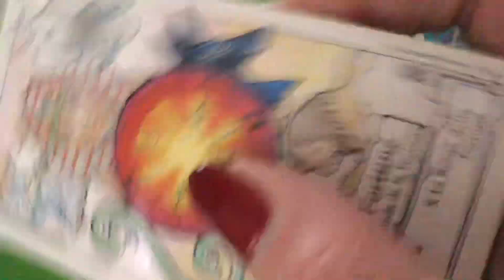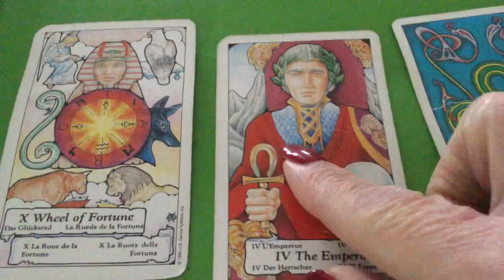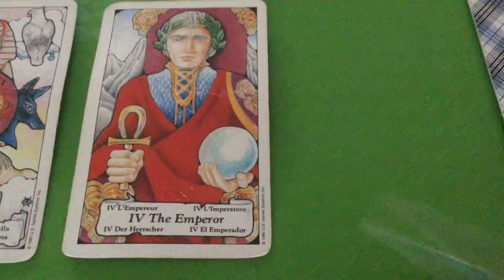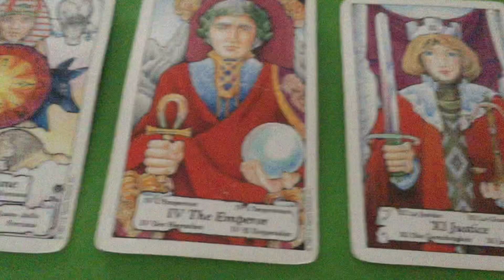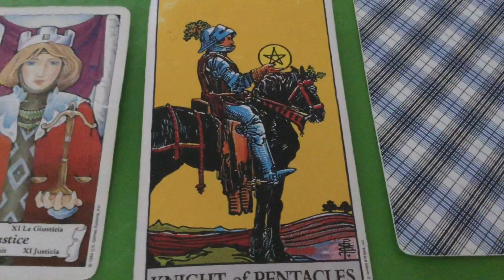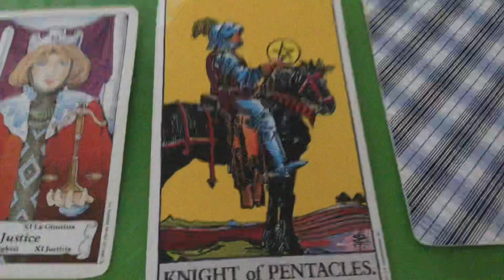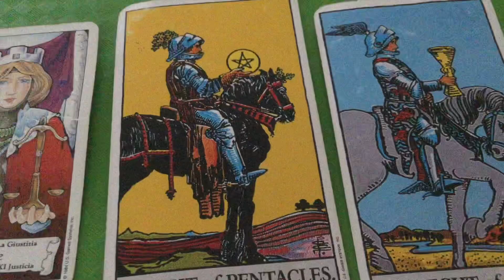December 27, 2023 Wednesday Pick a Card Daily Tarot & Birthday Reading by Cognitive Universe